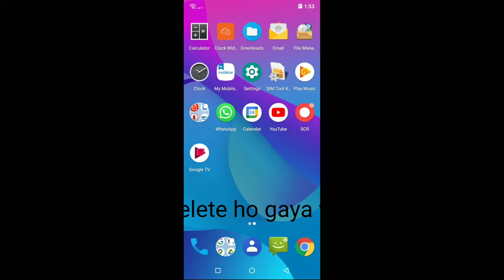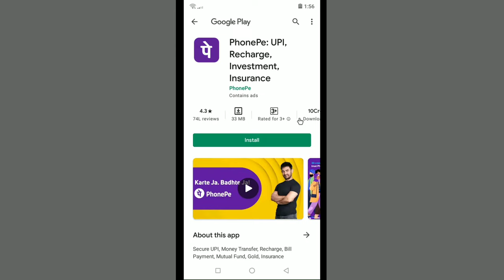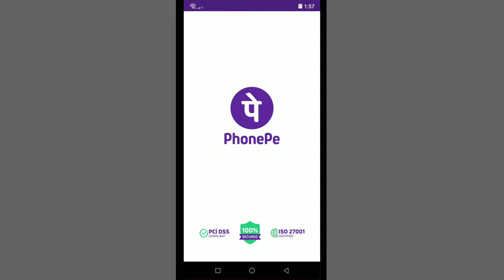Phonepe App Delete Ho Gaya Wapas Kaise Laye | How To Install Phonepe App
Dosto Agar Aapke Bhi Phone Se Phonepe App Delete Ho Gaya To Me Aapko Bataunga Ki Isko Wapas Kaise Laye Aaiye Aaj Ki Is Video Me Hum Sikhate Hai To Video Ko End Tak Dekhne Or Sahi Se Jane Ki Phonepe App Delete Ho Gaya Wapas Kaise Laye